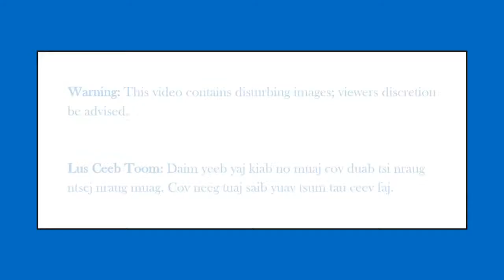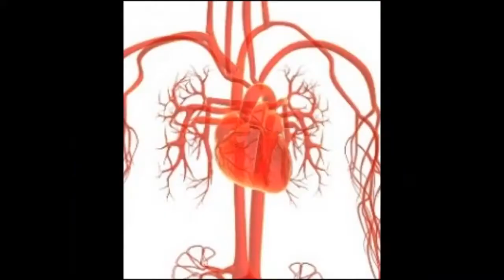Mob Tes Taw Vwm-Yog Dabtsi (Gout Awareness) Part 1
AmeriCorps Access to Cultural Healthcare Preventative Education
March 2021
Topic: Gout